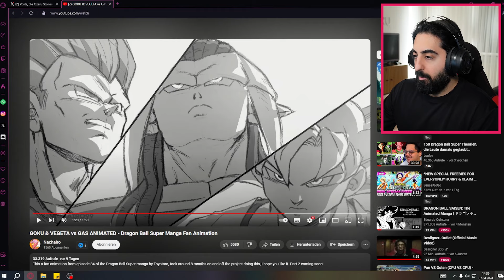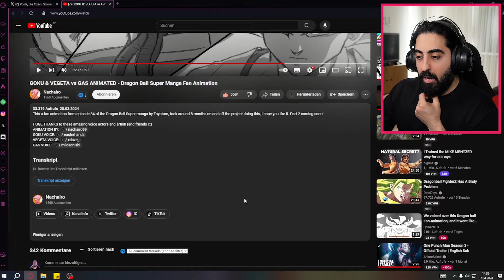Diese DRAGON BALL SUPER FAN ANIMATION war UNERWARTET GUT!?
Heute mit der Reaction zu GOKU & VEGETA vs GAS ANIMATED - Dragon Ball Super Manga Fan Animation, viel Spaß!